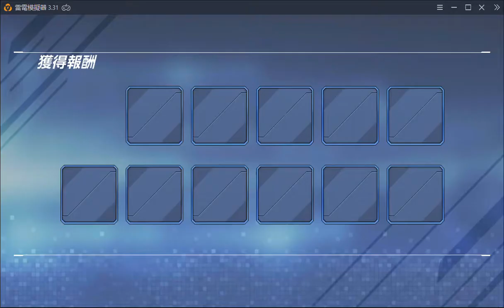昇格戰#76│KOF ALLSTAR│Gameplay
目前遊玩項目：Puzzle&dragon、KOF ALLSTAR、LeagueofLegends、信喵之野望、天命奇御、slay the spire